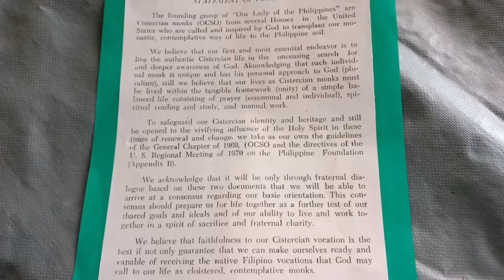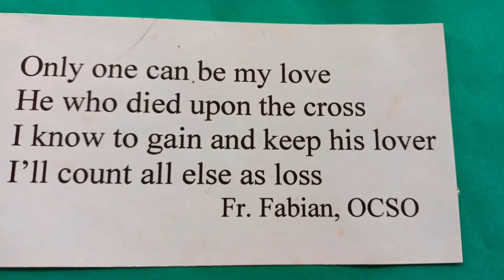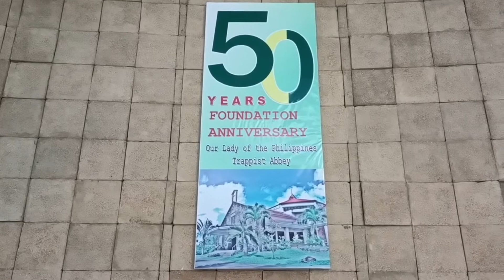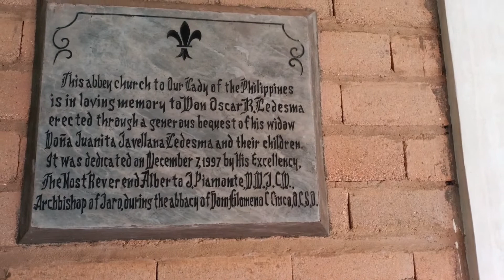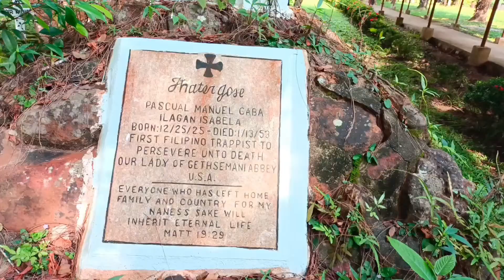The 50th "Golden Anniversary" of Trappist Abbey Jordan, Guimaras, Philippines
This was the video of the GOLDEN ANNIVERSARY of Trappist Guimaras!

This was the Throwback life and History of Trappist Abbey Jordan, Guimaras. Were it started and how they became stronger and about 50 years of United of our Monks.

It may not content the whole process but I've show this for inspiring others about our life in 50 years of living in our community. may this video inspired you and gave few knowledge about the life of monk, not all but this is the reality of being a monk. Im Happy and very proud that im one of it 💞😇

💓Happy Golden Anniversary Trappist, Guimaras 💓

💚Music Credits💚

Glory to God (Bilingual Version)

And (23:32 - 25:01) is:

Anima christi

🎵 Track Info: Title: The Moment by Hamthan Jess. Genre and Mood: Cinematic + Dramatic

✨Credits to Zurda for his/her Music 🙏

Hi guys. Here you can take my music and use it for free. Just please always make a reference to my channel if you use one of my tracks, and on that way other people can find my work. Thank you a lot. Facebook

✨The Last part of the Music is belong to the Trappist Community, this was recorded by there own musical instruments.

✨Also Like my Cooking Video below 👇

Monk kitchen is the best kitchen ever for me and community.

I hope you catch up another knowledge from this video. Please help me 🙏 grow my channel by Sharing my video  and Subscribing to my Channel 👍😍 and don't forget to hit the Bell icon to get notified  every video that we upload 🔔 😉.

Please support my YouTube  Channel 🙏  Peter Discovery Channel 😊 Lots of recipe and style you will learn from this Channel !

Peter Discover Channel

Link for my YT Channel,

Thank you for the support 🙏 GODBLESS ☺️